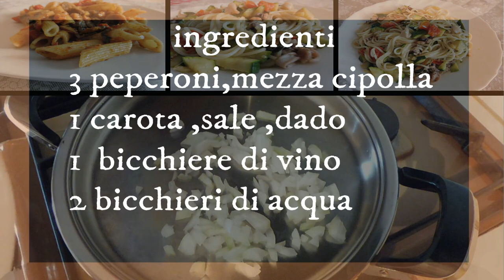SUGO AI PEPERONI SENZA OLIO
Ricetta dietetica ma saporita
Per collegarmi al video sui consigli della dietta,questo è un metodo di cottura salutare, in questo modo cucino diverse tipologie di piatti